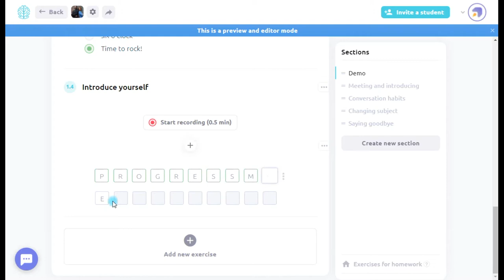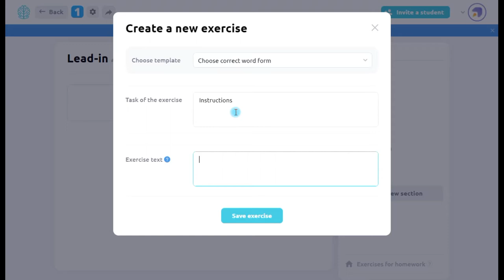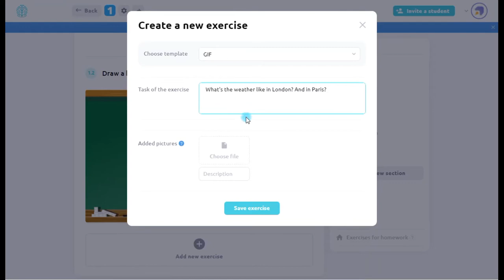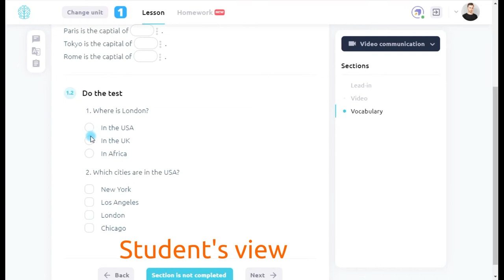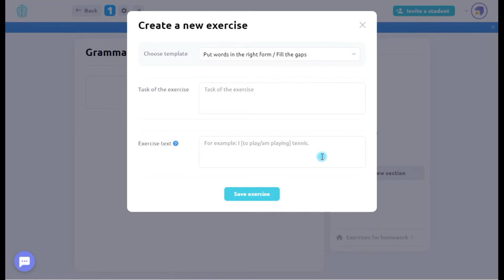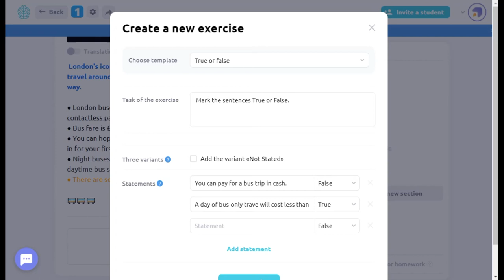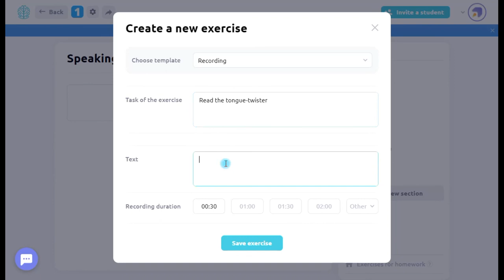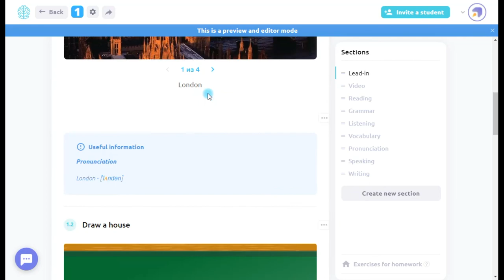Как создать свой курс на ProgressMe